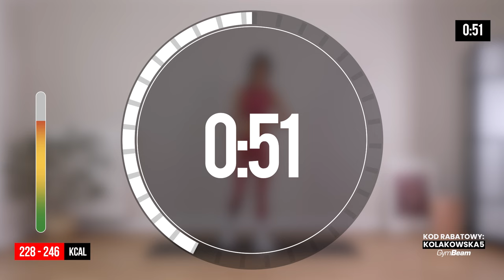5. ODCHUDZAJĄCY trening interwałowy -310 kcal / 30-dniowe wyzwanie NOWAJA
Cześć!
Przed nami 2 tydzień wyzwania!
Po pierwszym (najgorszym 😅) tygodniu przyszedł czas na dalszą pracę której celem jest wymarzona sylwetka 🙂
W tym tygodniu zauważysz dużą zmianę jeśli chodzi o nastawienie do ćwiczeń.
W tym tygodniu nie będziesz mogła doczekać się treningu 🙂
Na dziś przygotowałam interwał gdzie będziemy pracować po 30 sekund z 15 sekundowym odpoczynkiem.
Różne ćwiczenia, dużo podskoków, dużo ćwiczeń w dole, więcej brzucha niż dotychczas.
Będzie się działo 💦

Po odżywki oraz odzież sportową odsyłam do sklepu GymBeam ➤ RABAT 5% na hasło KOLAKOWSKA5

Przed rozpoczęciem treningów skonsultuj się z lekarzem lub fizjoterapeutą.